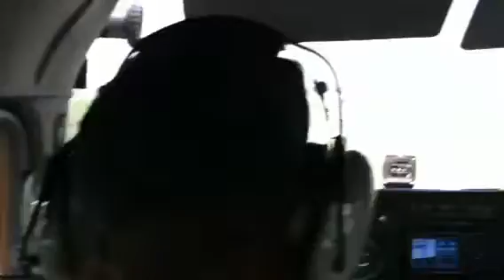Coop landing her soft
Cooper welch landing his plane